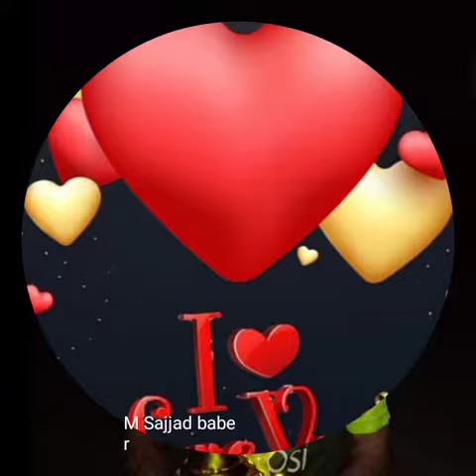Sajjad khan video